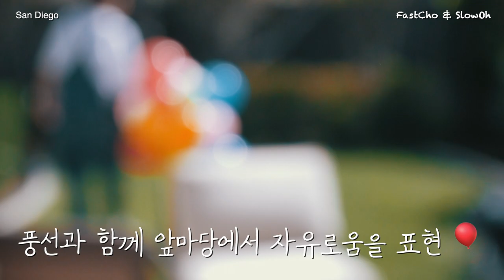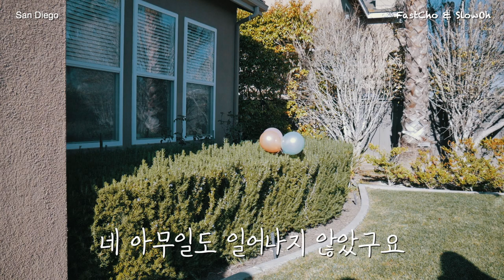여기보다 맛있는 타코집 있으면 나와봐 ㅣ Tacos El Gordo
제목으로 어그로 끌어서 죄송합니다 ㅠㅠ

샌디에고가 본점인 타코 가게인데
타코스 엘 고르도

98년 첫 매장을 시작으로
현재는 라스베가스에도 매장을 운영하고 있다고 합니다

엄청 맛있긴 한데 친절하지는 않은 가게입니다

우선 메뉴가 영어가 아니라서 직관적이지 않는데
돼지고기 소고기 줄이 다 달라서
그 메뉴에 맞게 줄을 서서 주문을 해야하고
주문을 한 음식을 토대로 계산하고
다시 자리를 잡아야하는데
엄청 시끄러운 시장통 같은 분위기에서 영어로 의사소통하기가
쉽지는 않더라구요
메뉴도 잘 모르겠고

하지만 그런 바이브가 오히려 더 이 가게를 특별하게 만드는 것 같습니다

특히 바로 멕시코 경계지역에 위치하고 있어서
더욱 그 느낌이 멕시코에서 먹는듯한 기분을 나게 해주었습니다

정말 차로 10분이면 멕시코 티후아나로 갈 수 있는 위치

언제나 줄을 서야지만 먹을 수 있던
타코스 엘 고르도

정말 여지껏 먹어본 타코 중 가장 특별한 타코임에는 틀림이 없습니다!

추천!!